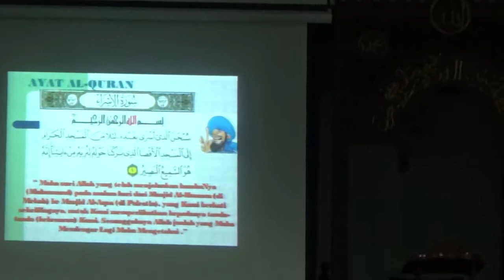Ustaz Dr Anzaruddin Ahmad, Ceramah Khas Israk Mikraj 1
Ustaz Dr Anzaruddin Ahmad
Ceramah Khas Israk Mikraj - Part 1
Masjid Al Mukminun USJ 2